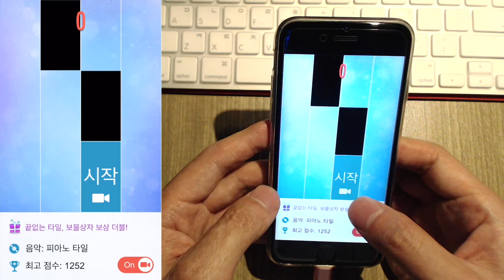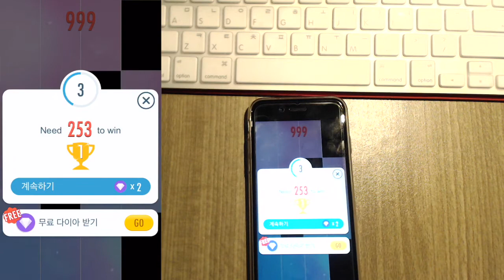Piano Tiles 2, Piano Tiles - Congfei Wei, 3Crowns, Use Thumbs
피아노타일

1주년 기념으로 무료로 주는 곡.. 이제 3곡 남았는데 이정도 레벨이면 좋겠는데 ㅋㅋ 느낌이 좋지 않아..

.. 박자는 개를 줬군 ㅋㅋㅋㅋㅋㅋㅋㅋㅋㅋㅋㅋㅋㅋㅋㅋㅋㅋㅋㅋㅋㅋㅋㅋ